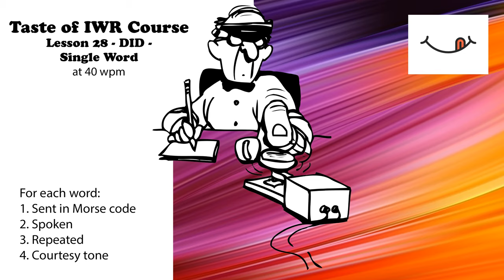Taste of IWR - Lesson 28 - Did - Single Word